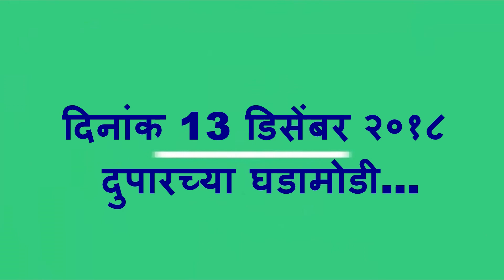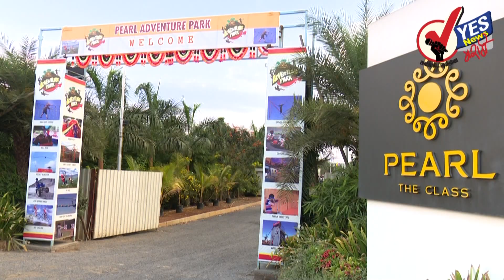मुख्यमंत्री देवेंद्र फडणवीसांना सुप्रीम कोर्टाची नोटीस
निवडणूक प्रतिज्ञापत्रात माहिती लपवल्याप्रकरणी मुख्यमंत्री देवेंद्र फडणवीस यांना सुप्रीम कोर्टाने गुरुवारी नोटीस बजावली आहे. या संदर्भात देवेंद्र फडणवीस यांना त्यांची बाजू मांडण्याचे निर्देश कोर्टाने दिले आहेत.

ऑस्ट्रेलिया विरुद्धच्या चार कसोटी मालिकेतील दुसऱ्या कसोटीसाठी भारतीय संघ जाहीर झाला आहे. १३ सदस्यांच्या या टीममधून दुखापतीमुळे आर. अश्विन आणि रोहित शर्माला विश्रांती देण्यात आली असून हनुमा विहारीला संधी देण्यात आली आहे.

सर्वकाही मी आणि मीच आहे. त्या मीपणाचा पराभव शक्तिमान जनतेने केला असून हा पराभव पंतप्रधानांचाच आहे,' अशी टीका शिवसेना पक्षप्रमुख उद्धव ठाकरे यांनी केली आहे.

भाजपच्या अच्छे दिनचा भ्रमनिरास झाला असल्याने पक्ष सोडून गेलेल्यांनी घरवापसी करण्यास हरकत नाही. माझ्या संपर्कात अनेकजण आहेत. मात्र, त्यांची नावे आताच सांगणार नाही,' असे संकेत राष्ट्रवादी काँग्रेसचे ज्येष्ठ नेते छगन भुजबळ यांनी दिले.

भविष्यात लवकरच राहुल गांधी दिल्लीतील लाल किल्ल्यावर राष्ट्रध्वज फडकवतील, असे भाकीत पंजाबचे कॅबिनेट मंत्री नवज्योत सिंग सिद्धू यांनी केले आहे.

वडार समाजाचा कर्नाटक, आंध्रप्रदेश आणि तेलंगणा राज्यांप्रमाणे महाराष्ट्रातही अनुसूचित जाती-जमातीमध्ये समावेश करुन एक देश-एक प्रवर्ग हा न्याय देत एस.सी. - एस.टी. प्रवर्गाचेच आरक्षण द्यावे, या मुख्य मागण्यांसाठी वडार समाजाचा सोमवारी सोलापुरात राज्यस्तरीय महामेळावा

भारतीय दूरसंचार नियामक प्राधिकरणाच्या नव्या नियमानुसार २९ डिसेंबरपासून प्रत्येक वाहिनीसाठी स्वतंत्र शुल्क भरावे लागणार असल्याने केबलचे दर वाढतील आणि ग्राहक डिश टीव्हीकडे वळतील. त्यामुळे या निर्णयाच्या निषेधार्थ २९ डिसेंबरला ब्लॅक आऊटचा घेण्यात आल्याची माहिती केबलचालकांच्या संघटनांनी दिली.

ग्रामीण पोलिसांच्यावतीने विशेष पथकाने आॅक्टोबर व नोव्हेंबरदरम्यान जिल्ह्यातील दारू, जुगार, मटका व वाळू आदी अवैध व्यवसायांवर धाडी टाकून १६३ आरोपींविरूद्ध कारवाई करण्यात आल्याची माहिती पोलीस अधीक्षक मनोज पाटील यांनी दिली